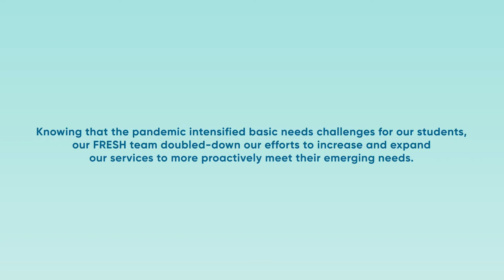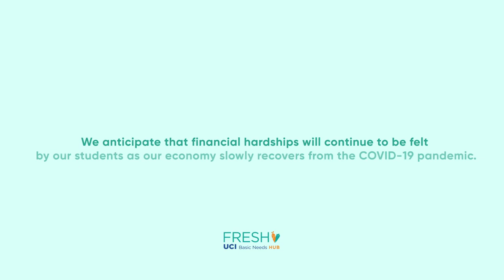FRESH Hub ZotFunder